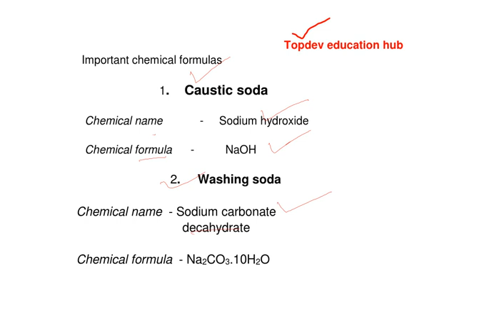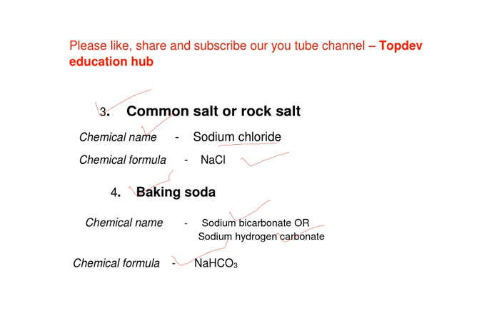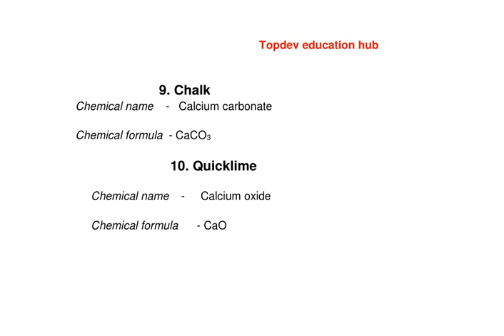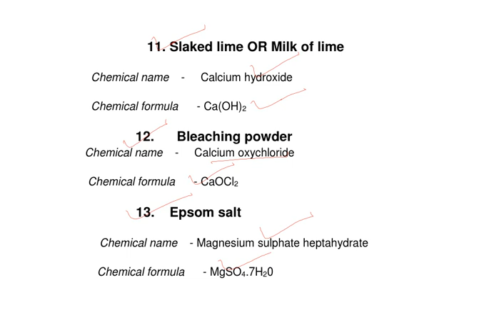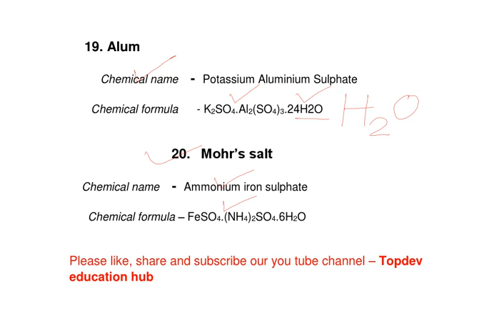Important chemical formulas with common name and chemical name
Most important chemical formulas with common name and chemical name

These are important for class 8th, 9th, 10th ,11th and 12th.

These are also important for all competitive exams like NEET, JEE, SSC, HSSC etc.